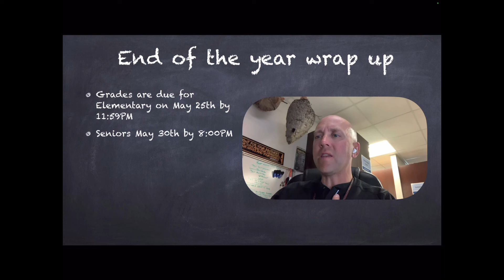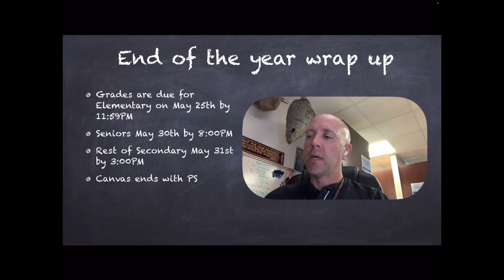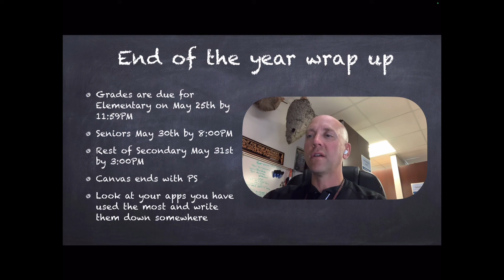End of the year wrap up 2022